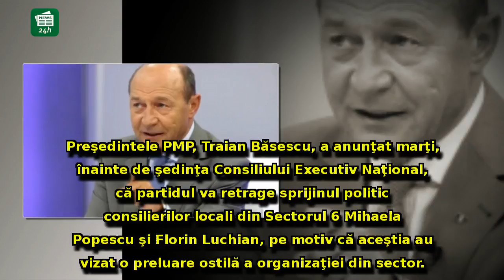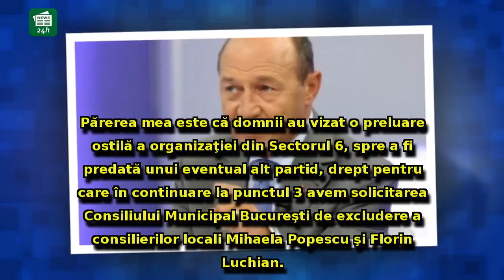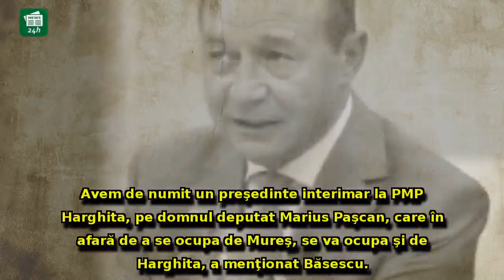Război TOTAL în PMP! Băsescu RETRAGE sprijinul politic pentru doi membri şi vine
Război TOTAL în PMP! Băsescu RETRAGE sprijinul politic pentru doi membri şi vine cu acuzaţii DURE: 'Au vizat o preluare ostilă...'